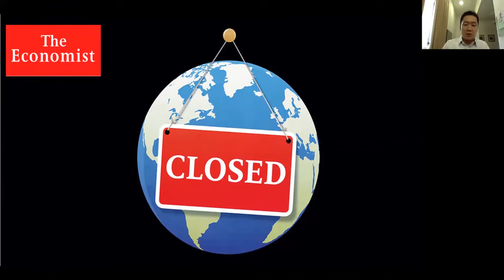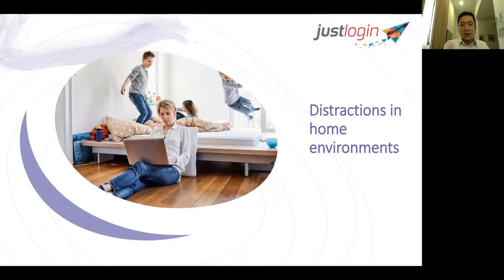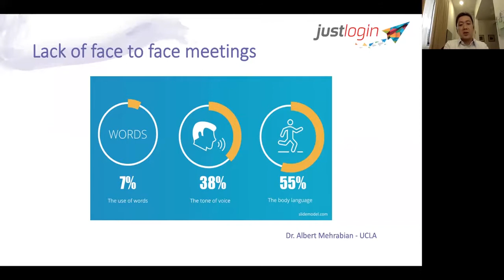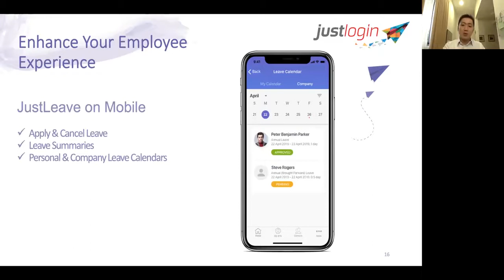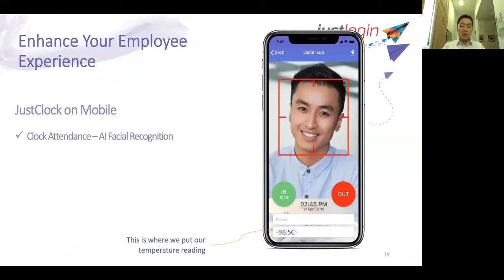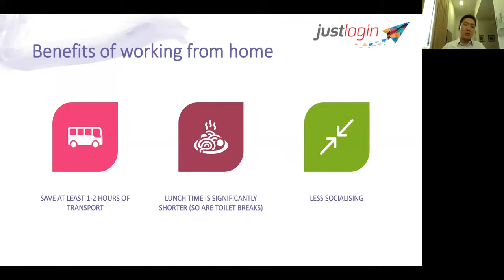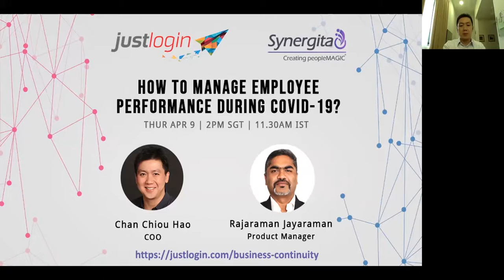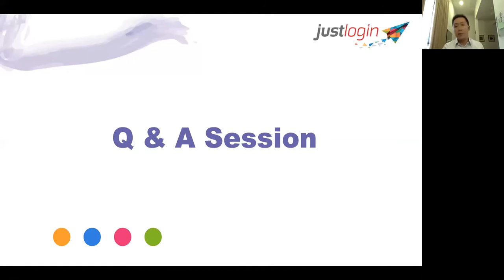Webinar: How to Manage a Remote Workforce During COVID 19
Here are some tips to manage your employees who are working remotely, to ensure that your business remains operational at optimal efficiency.

If you are interested to learn how JustLogin can help digitize your business's Human Resource processes, you may schedule a free 15-min call with our consultants